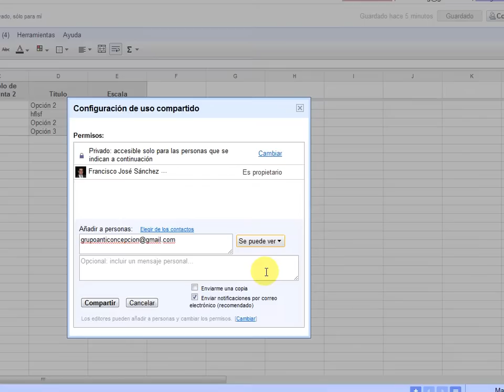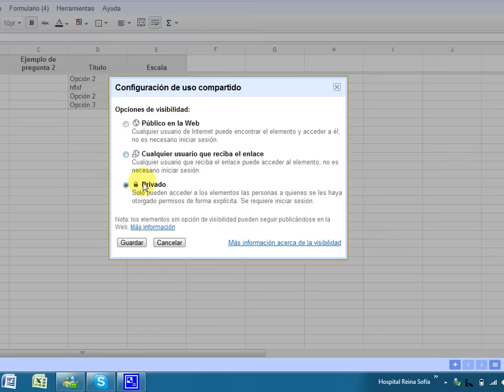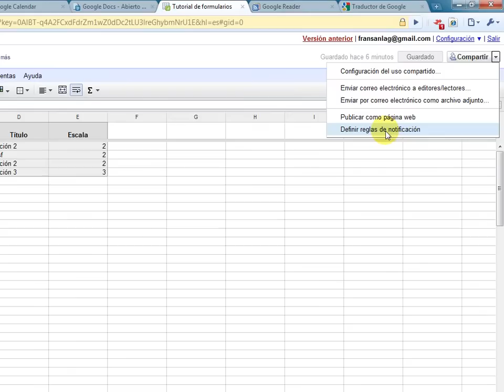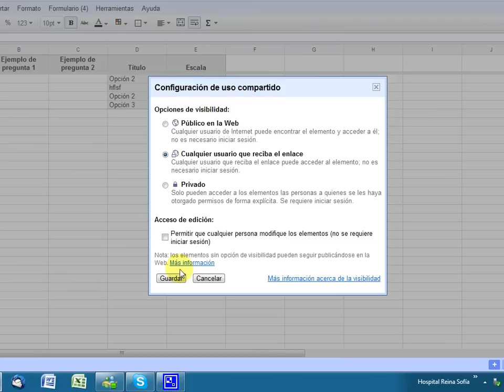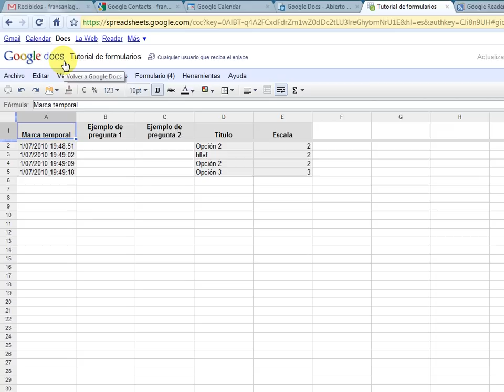Compartiendo un formulario Google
Una vez que tenemos el formulario, debemos liberarlo al mundo... ¡alguien tendrá que introducir la información!
En este vídeo os explico brevemente las opciones que tenéis para compartir vuestros formularios.